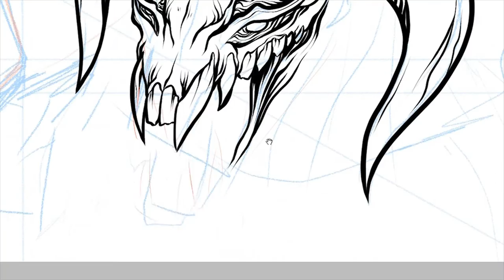Effin' Make Comics – Intro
I applied to teach a summer course on comics at the local community college. Didn't get the gig. So I said, "Fuck it! I got a channel. I'ma do that shit on here!" So here we go!